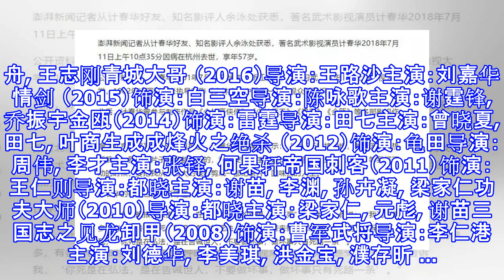57岁著名武术演员计春华逝世，曾在《少林寺》中饰演秃鹰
57岁著名武术演员计春华逝世，曾在《少林寺》中饰演秃鹰
​​​计春华（1961年7月20日－2018年7月11日）男，出生于浙江杭州，中国武术演员。1982年，出演张鑫炎执导电影《少林寺》中秃鹰一角被观众所熟识。1993年，参与制作作品《少林豪侠传》。2001年5月，和恩师张鑫炎再度合作，出演刘家成执导的作品《少林武王》，饰昙非。2012年，在抗日电视剧《毒牙》饰演悍匪的匪首——乌鸦洞大当家祈杰三。2014年，在田七导演的公益电影《金瓯》中饰演一位畲族便衣刑警雷霆。参演电影作品：（部分）谢天谢地你来了 （2016）饰演：杜老大导演：王志刚主演：任宏恩, 李小舟, 王志刚青城大哥 （2016）导演：王路沙主演：刘嘉华情剑 （2015）饰演：白三空导演...